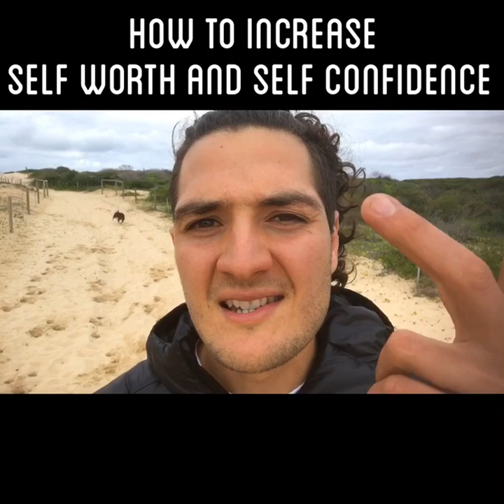HOW TO INCREASE SELF WORTH AND SELF CONFIDENCE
Podcast for android: Download the free app called “stitcher” then follow this